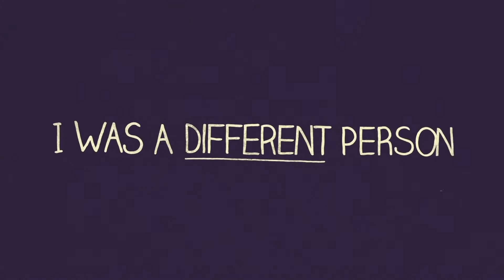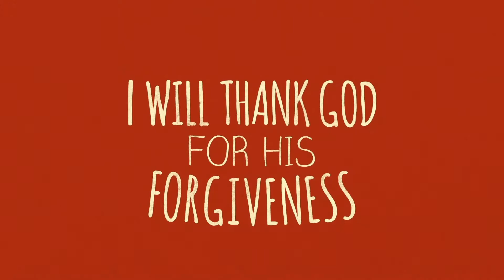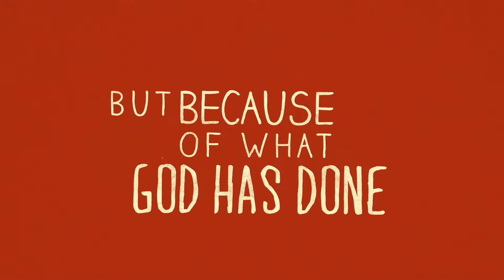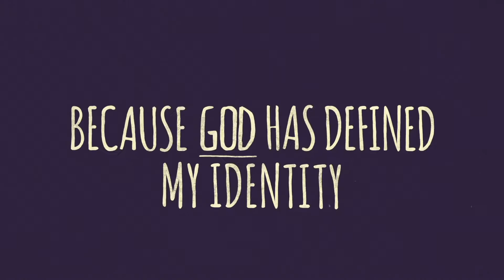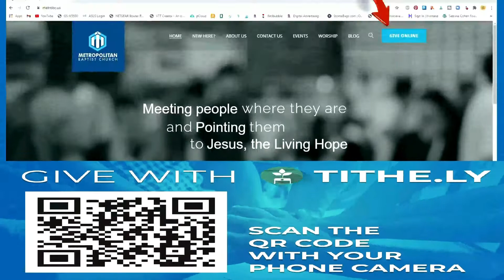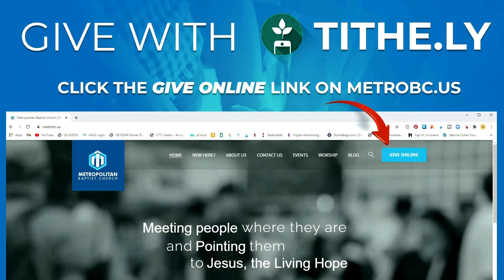Wellness | A Healthy Disciple - Arthur Connor Jr - August 22, 2021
- Rev. Arthur Connor Jr. Lead Pastor
- Rev. Mark Hamilton, Family Life Director
- James Hanna, Youth Director